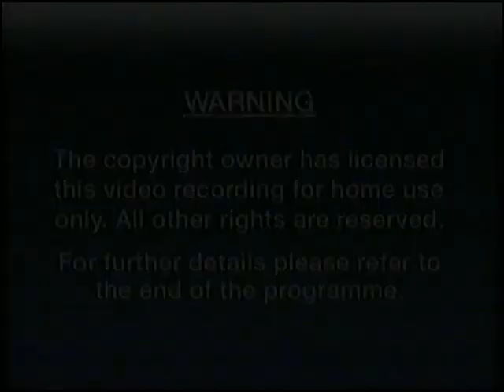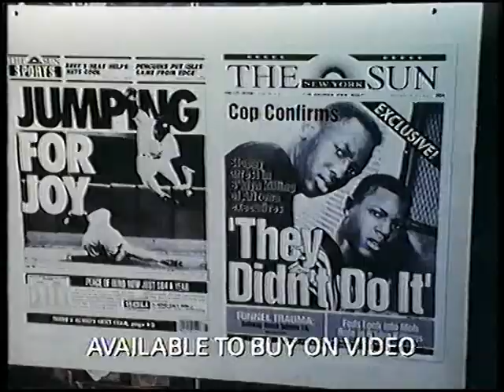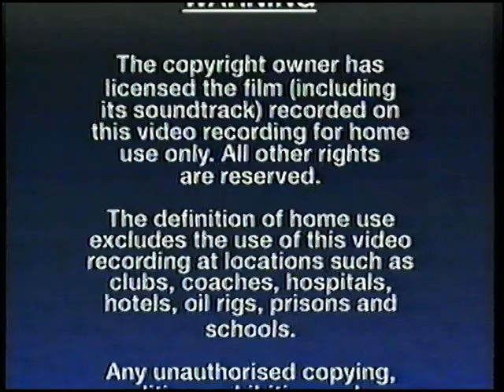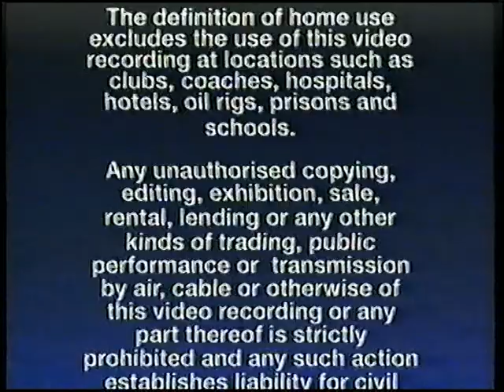Original VHS Opening & Closing: Apollo 13 (UK Rental Tape)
Here are the Titles From My 1996 UK VHS of Apollo 13

Opening:
1. Illegal Video Cassettes Warning
2. CIC Video Warning Screen
3. The Paper Preview
4. The Housesitter Preview
5. Backdraft Preview
6. Far and Away Preview
7. Apollo 13 soundtrack (On CD and Cassette) Advert
8. Sgt. Bilko Preview
9. Presented in Dolby Surround Logo
10. BBFC PG Black Card
11. Universal Pictures Logo
12. Start of film

Closing:
1. End of film
2. Imagine Entertainment Logo
3. CIC Video Warning scroll